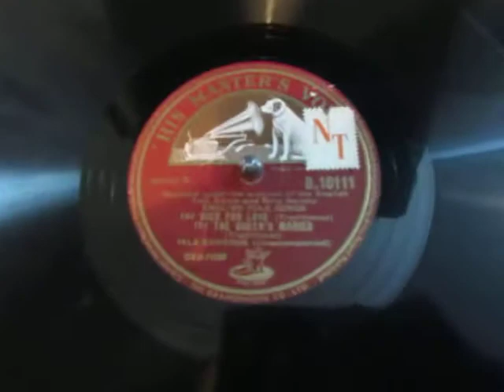Died For Love - The Queens Maires - Folk Song - Isla Cameron - 78 rpm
Here's the Scottish Folk singer and later actress singing unaccompanied two English folk songs "Died For Love - The Queens Maires" from a rare 78 rpm shellac record recorded in the 1950's.

Isla was born in Blairgowrie, Scotland[1] but was brought up in Dorset and Somerset. While trying to become an actress she joined Joan Littlewood who had co-founded the Theatre Workshop in 1945. Joan’s husband at the time, Ewan MacColl was to become Isla’s singing partner for much of the 50s. Peter Kennedy produced a series of Sunday morning BBC radio programs from 1953 – 54, called As I Roved Out. Two of these were later issued on the Folktrax label, with Isla singing three folk songs, Seamus Ennis playing uilliann pipes and tin whistle, Ewan MacColl singing some songs and Ron and Bob Copper also singing. In 1956 she appeared in another radio program Ballads and Blues: Sea Music. In 1960 "The Singers Club" opened in "The Princess Louise" pub in Holborn. It was run by Ewan and his new wife, Peggy Seeger. Isla became a resident at this folk club, but by this point her film career had taken off.

In 1956 Cameron released a solo album of British folk songs, Through Bushes and Briars, on the Tradition label run by Patrick Clancy of The Clancy Brothers. In 1962 Cameron and Tony Britton recorded Songs of Love, Lust and Loose Living. The following year Peter Kennedy recorded her singing with accompaniment by Jack Armstrong on Northumbrian pipes. She sang songs by Bob Dylan and Bertold Brecht but rarely sang after 1966, when acting took over her life. She died in an accident in her home in 1980.